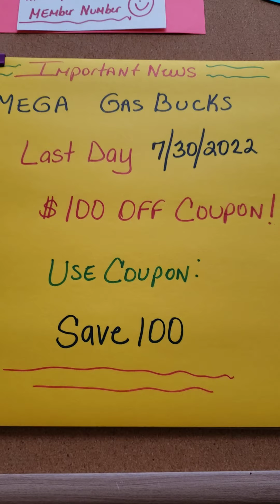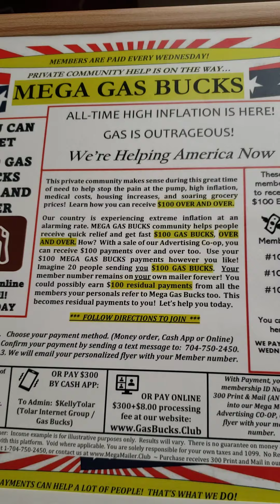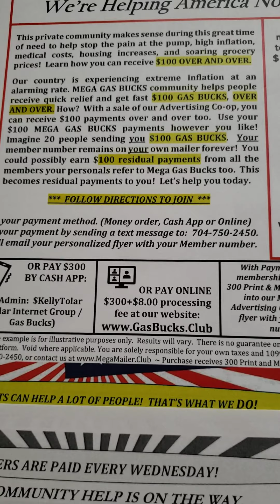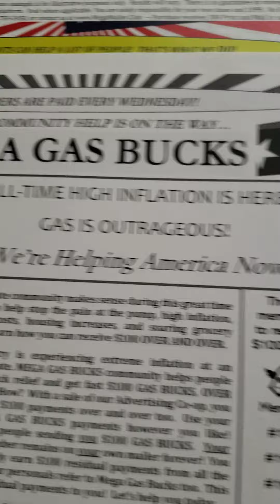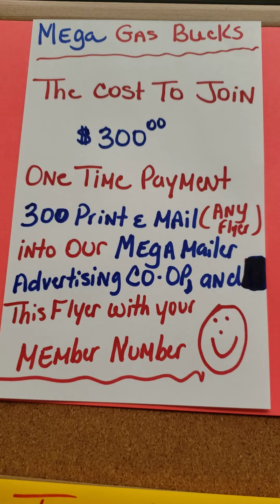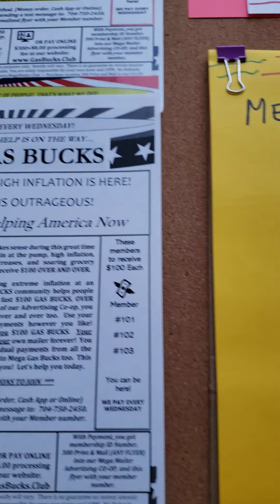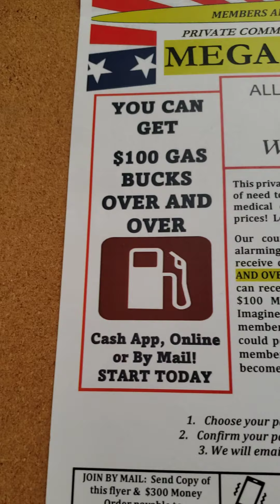Major Update & Breaking News with Mega Gas Bucks Receive $100 💵 Over & Over Again🤑💥💥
Mega Gas Bucks Private Community Help is on the Way...

All -Time Inflation is Here!
Gas is Outrageous! We're Helping America Now

Mega Gas Bucks is helping America Now! Let's help you with those High Gas Bills!

$100 PAYMENTS TO YOU over and over. Get the Scoop.
MEGA GAS BUCKS LAUNCHED..

Our Country is Experiencing Extreme Inflation at an Alarming Rate.The Solution is Here! Our Private MEGA GAS BUCKS Community Helps People quick relief from high gasoline prices. We all get $100 MEGA GAS BUCKS. Members are paid every Wednesday. Its quick and easy.This Program is helping others during this great time of need.We can stop the pain at the pump today!

With MEGA GAS BUCKS, we can help people get to work, travel, and receive relief from the high cost of gasoline.We are here to help each other. Imagine 20 people sending you $100 Mega Gas Bucks.

Your MEMBER NUMBER remains on your own mailer forever! Easy to start, just share this program by email, phone, text, physical mail, social media, or in person. You could be getting these $100 payments over and over.

👉DIRECTIONS FOR MEMBERSHIP

1. Choose Your Payment Method
3.We will Email your Personalized Flyer and Business Resources.

💥💥BONUS! into Our ADVERTISING CO-OP MAILER.